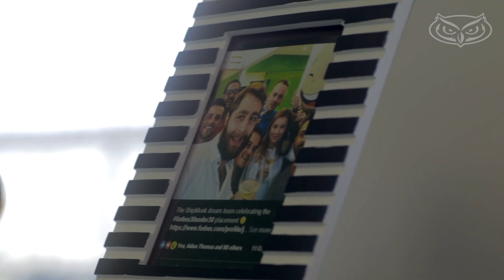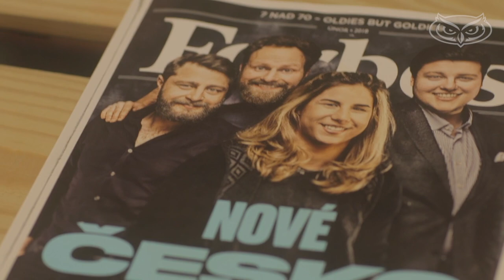FAU Alumni Success Story: CEO of ShipMonk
After winning FAU’s Business Plan Competition, earning a spot at FAU Tech Runway, FAU alumnus Jan Bednar created the company ShipMonk. ShipMonk helps small businesses grow by housing and shipping companies’ products around the globe.